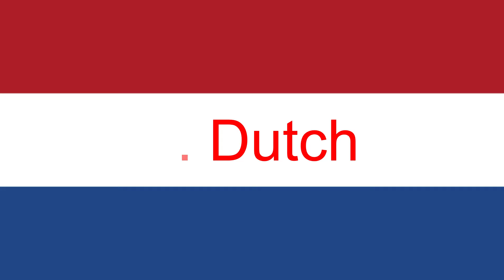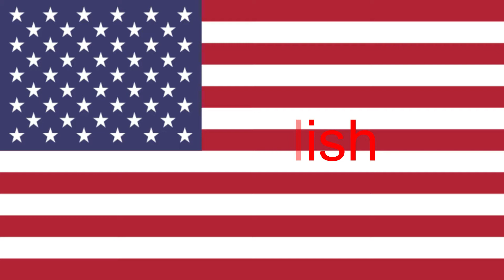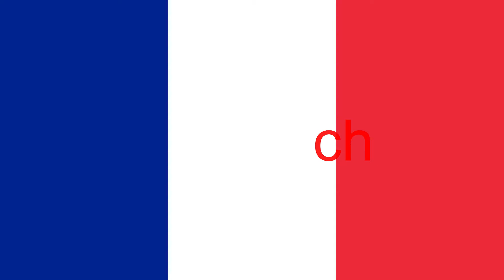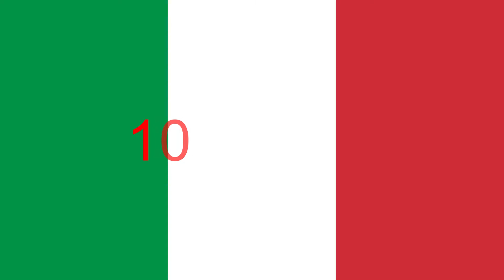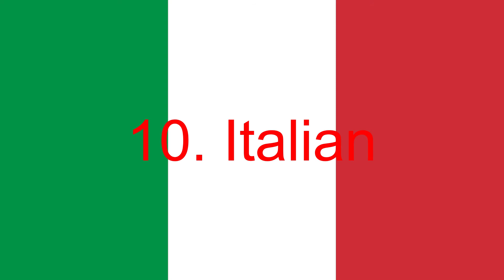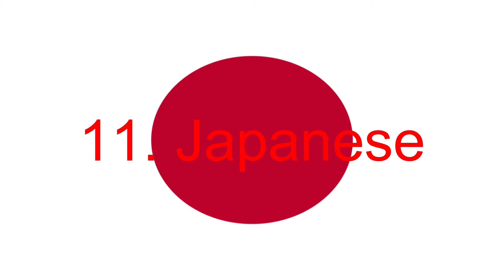Inazuma Eleven Theme Song (V1) Multilanguage (Dubs Only, 12 Languages)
Missing Dubs:
1. Polish
2. Romanian
3. Taiwanese Mandarin
4. Tamil
5. Telugu